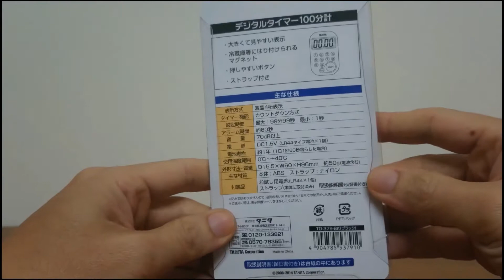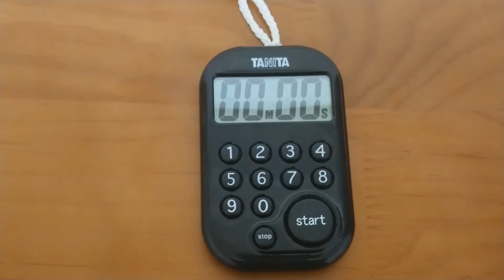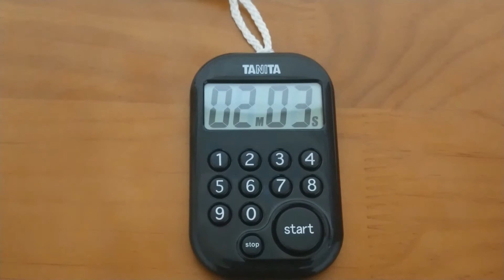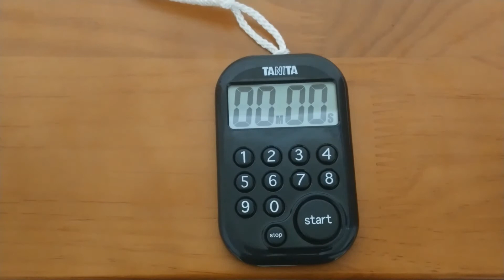タニタ TD-379 デジタルタイマー開封 Tanita 數位計時器的開箱 digital timer unboxing